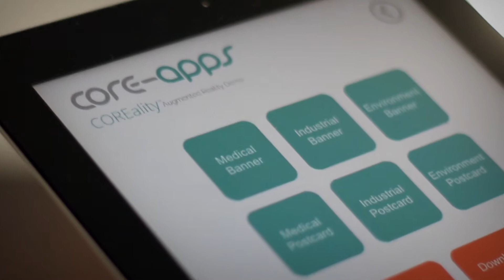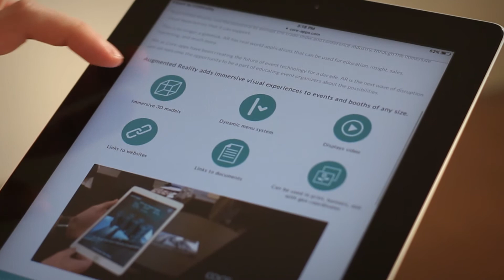COREality - Augmented Reality by Core-apps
The future of events starts with the emerging technologies that directly impact the attendee experience.

Augmented Reality has the potential to disrupt the trade show and conference industry, through the immersive visual experiences that it can support.

This is no longer a gimmick. AR has real-world applications that can be used for education, insight, sales, marketing, and much more.

We at Core-apps have been creating the future of event technology for a decade. AR is the next wave of disruption and we welcome the opportunity to be a part of educating event organizers about the possibilities.
We know event organizers want innovative tools with a team to back it up. With COREality by Core-apps, you get a fully featured augmented reality service and the industry’s leading event app, all powered by our heroic customer care team.